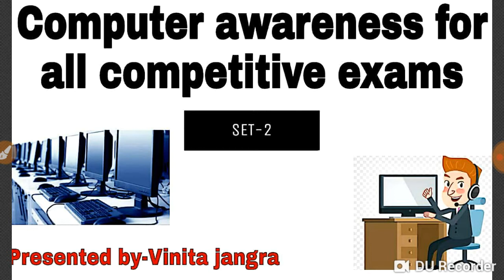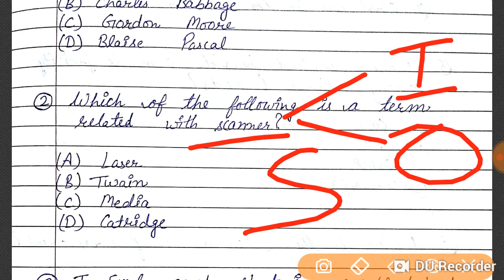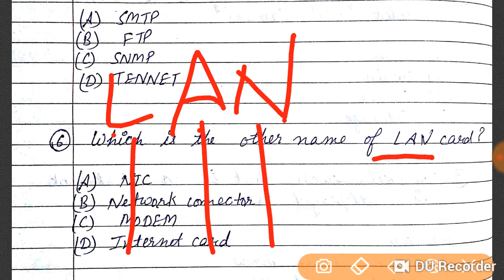computer awareness for competitive exams SET-2 IBPS/SBI/ALP/NABARD/CLERK/SSC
Most important MCQ  on Basic computer knowledge

on my channel u will learn-
1.Notepad
2.MS-word
3.MS-excel
4.power point
5.HTML/HTML-5
6.C language /C++
7.java script
8.internet surfing complete
9.photoshop
10.website developer

fb- id-vinita jangra(study with vinita)

plz share with ur friends also whtsapp or fb group and contact. and like this video. thankyou have a nice day.